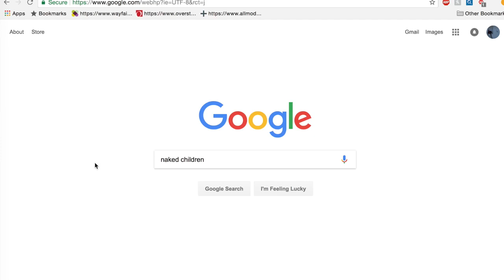Modern Art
Nice Art!!